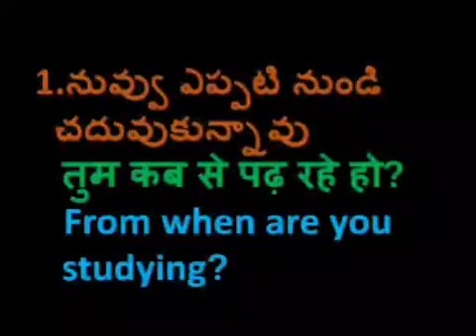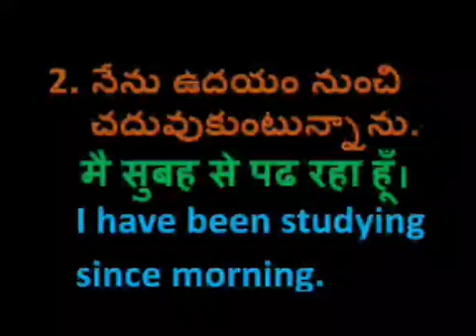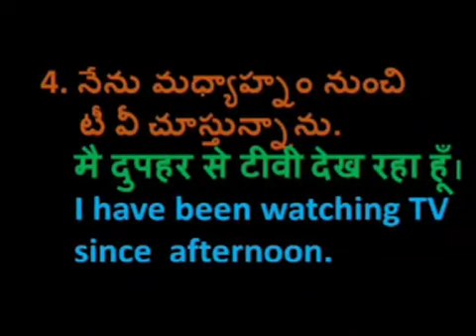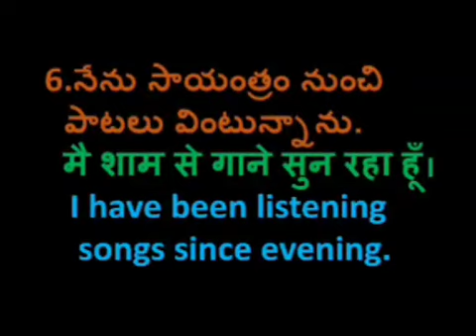Learn Hindi from Telugu and English PART-443